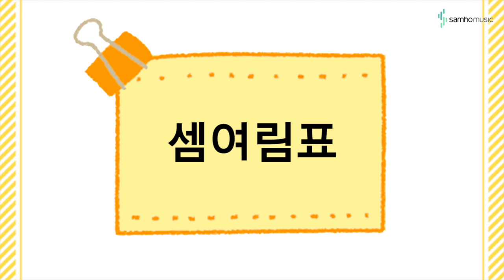캔디팡팡 바이엘 1권 '셈여림표' (조희순교수 joy쌤)